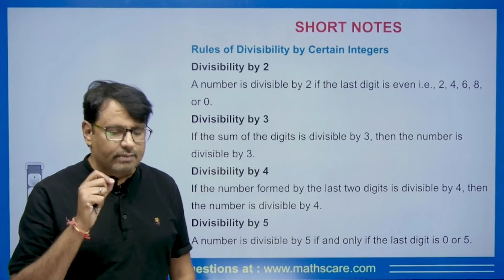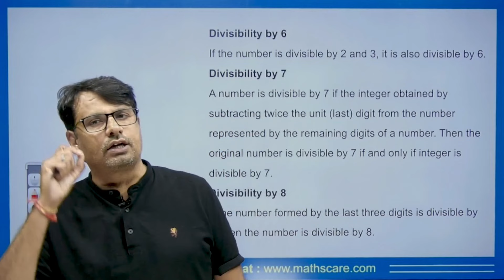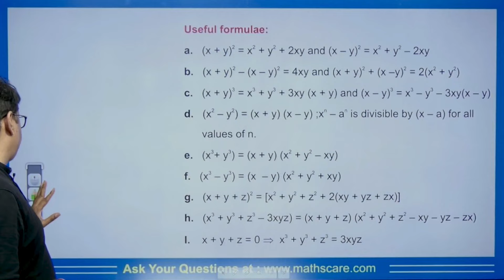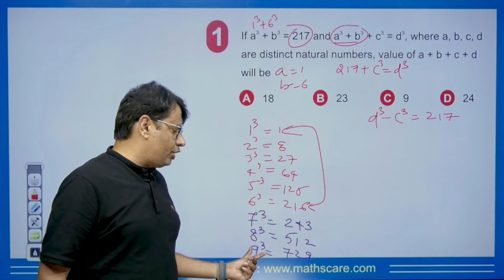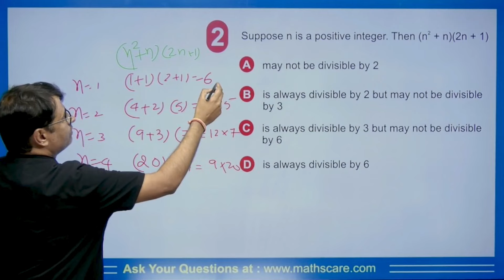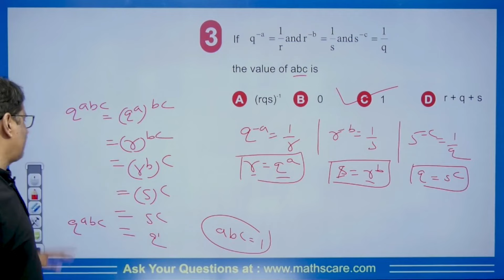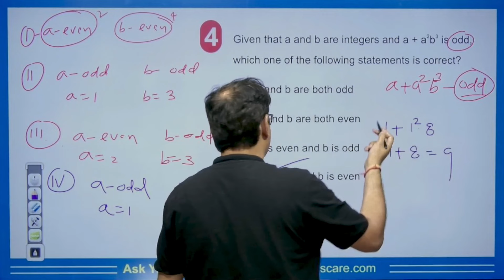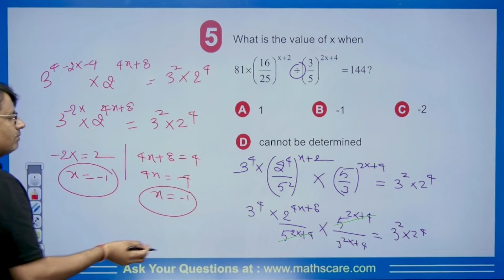CSIR NET & CUET 24 | General Aptitude Short Notes of Divisibility and Simplification By Gp Sir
CSIR NET & CUET 23 | General Aptitude Short Notes of Divisibility and Simplification By Gp Sir

⏱Time Stamp⏱
→0:56 - Introduction to CSIR NET & CUET 23 | General Aptitude Short Notes of Divisibility and Simplification By Gp Sir
→6:18 - Q1 on Divisibility and Simplification By Gp Sir| CSIR NET & CUET 23
→8:42 - Q2 on Divisibility and Simplification By Gp Sir| CSIR NET & CUET 23
→10:01 - Q3 on Divisibility and Simplification By Gp Sir| CSIR NET & CUET 23
→11:48 - Q4 on Divisibility and Simplification By Gp Sir| CSIR NET & CUET 23
→14:27 - Q5 on Divisibility and Simplification By Gp Sir| CSIR NET & CUET 23
→16:42 - Question for comment box on Divisibility and Simplification By Gp Sir| CSIR NET & CUET 23
→16:50 - Conclusion of the video on Divisibility and Simplification By Gp Sir| CSIR NET & CUET 23

Dr.Gajendra Purohit